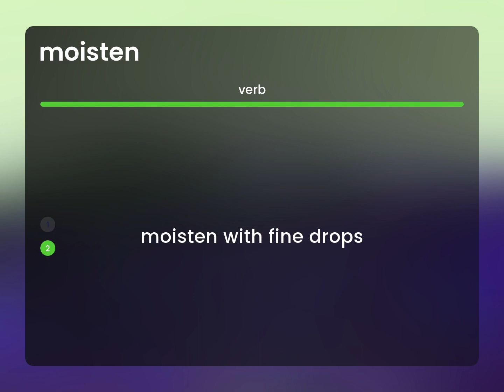Moisten — definition of MOISTEN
Meaning of MOISTEN

Susan Miller (2023, May 10.) What is Moisten meaning?